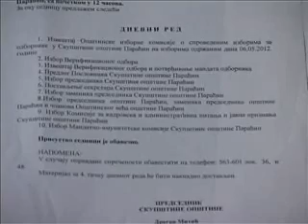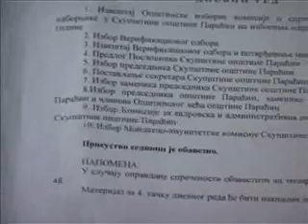28 05 najava konstituitivne sednice